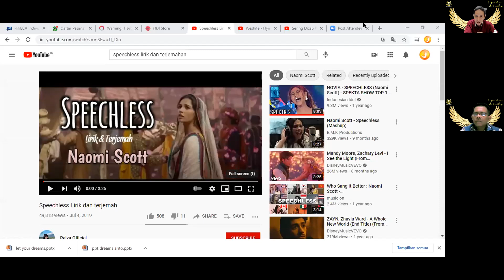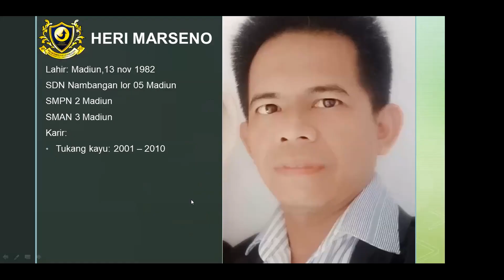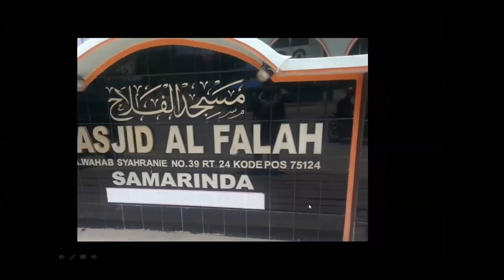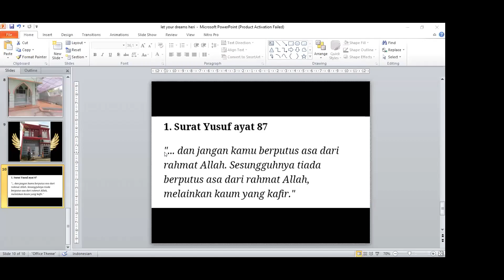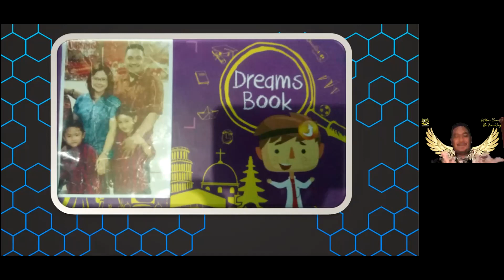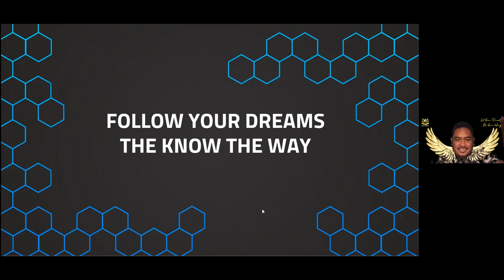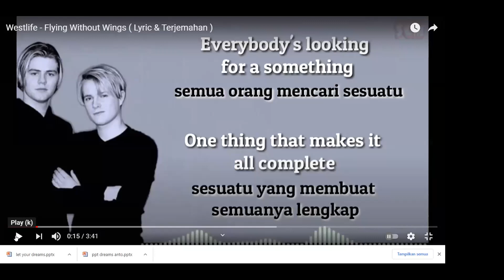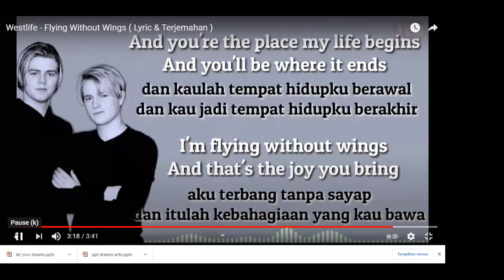LET YOUR DREAMS BE YOUR WINGS